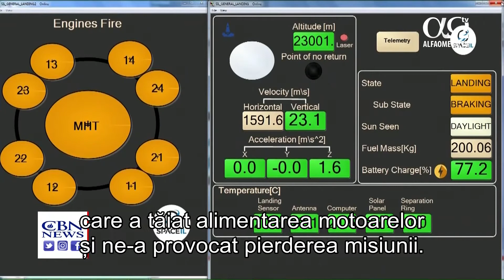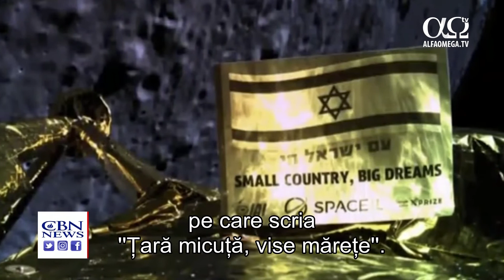Israelienii vor înceraca din nou să ajungă pe lună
De la alegerile de aici de pe Pământ, mergem în spațiu. Liderii din industria spațială israeliană speră să încerce din nou să amerizeze o navetă pe Lună. Prima lor navă lunară s-a prăbușit la câteva mile de la locul unde urma să amerizeze pe suprafața Lunii.
Desfășurarea evenimentelor s-a putut vedea la Israel Space Center.
Înainte de coborârea finală a navetei, pionierii israelieni sperau la un succes.
„De opt ani și jumătate lucrăm la această navetă. Atâția ingineri, de la SpaceIL și de la Israel Aerospace Industries, atâția donatori, susținători, voluntari, totul pentru aceste momente! Această jucărie urmează să ajungă pe suprafața Lunii. Singura întrebare e, în câte bucăți.”
Donatorul principal pentru SpaceIL, Morris Kahn, a explicat denumirea navetei: „Beresheet e primul cuvânt din Biblie. ''La început''... Cred că, pentru noi, acesta e începutul, la fel și pentru SpaceIL și pentru industria aerospațială  israeliană.”
„Eram pe cale să facem istorie, însă naveta israeliană Beresheet a eșuat. Aparent, o eroare a unității de calcul inerțial a generat un lanț de evenimente în aparatele navetei care a tăiat alimentarea motoarelor și ne-a provocat pierderea misiunii.”
Încercarea de a ameriza pe Lună a început ca un vis a trei ingineri israelieni în urmă cu opt ani și jumătate. În ciuda eșecului, aceasta rămâne reprezentativă pentru Israel  ca națiune de startup-uri.
E o poveste care spune multe despre Israel, despre cum trei ingineri într-o cafenea ajung să tragă după ei o țară întreagă și să facă din vis realitate. Ei vor să inspire generația următoare: „Am întâlnit peste un milion de copii în Israel și în lume și le-am spus că știința și tehnologia pot fi distractive.”
Israelul a devenit a șaptea națiune care a pus o navetă pe orbita Lunii și prima care a avut o misiune spre Lună cu finanțare privată.
„Pentru o țară mică precum Israel, pentru o companie sau asociație și mai mică precum SpaceIL, e o reușită imensă. Mesajul meu este pentru copii. E greu, vorbim de știința rachetelor. Știința și ingineria sunt dificile, nu iese întotdeauna din prima, trebuie să îți revii și să încerci din nou.”
Premierul Israelului, Benjamin Netanyahu, a încurajat echipa să meargă înainte: „Dacă nu reușești din prima, încerci din nou.”
Naveta spațială purta la bord o copie minusculă a Bibliei și, înainte de coborârea finală, a făcut un selfie cu un afiș pe care scria ''Țară micuță, vise mărețe''.

Știre difuzată în emisiunea Jerusalem Dateline 274 - aprilie 2019.